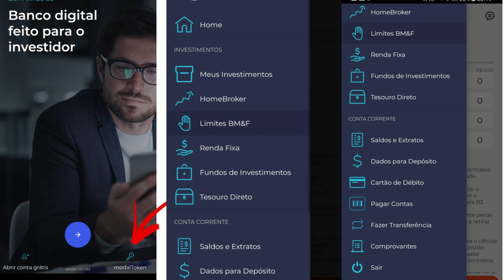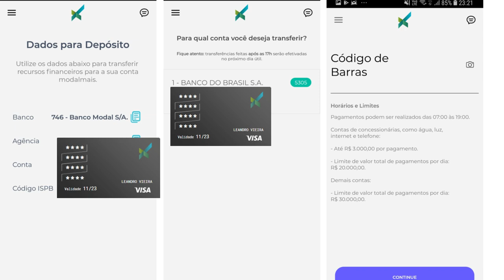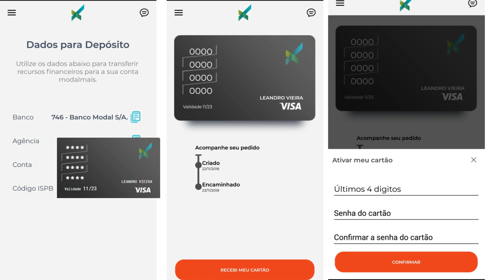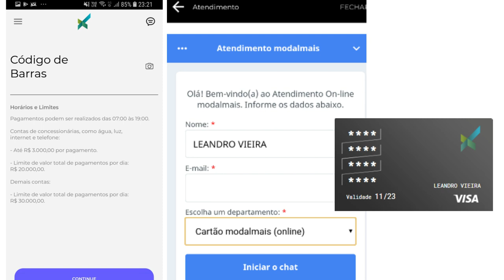💳NOVA CONTA DIGITAL MODALMAIS:Conta-Corrente Com CARTÃO, SAQUES SEM TAXAS!✔